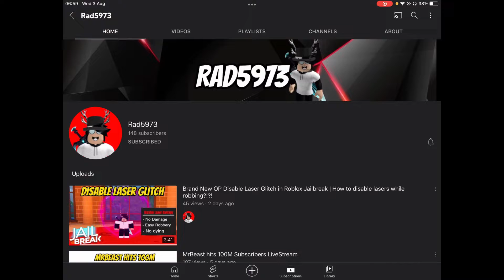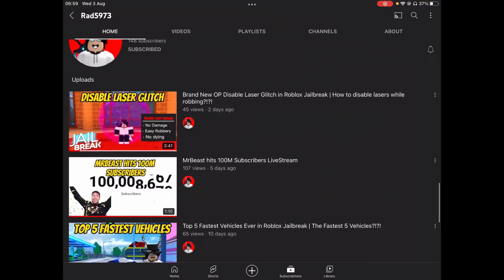please subscribe to this guy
subscribe to Rad5973, as the video says, he told me that if he doesn’t get 2k by March 2023, he will quit YouTube. now, I don’t really want him to do this, so I just wanna ask you if you could go ahead and subscribe to him.